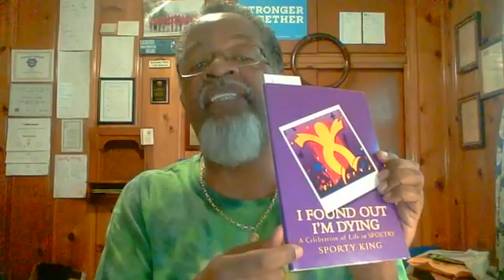When Is It Good to QUIT?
Today I’ll continue to put my foot on the GAS (GLUE Alphabet Series) as each message will feature the next letter in the alphabet. My Q words today are Quiet, Queen, Query, Quarantine, Quest, Quality and Question… to create the message “I QUIT!” My feature poems will be the first ‘GLUE Daily Double’ [“Two Scared” and “Baggage Claim”]©I Found Out I’m Dying: A Celebration of LIFE.
QUIT (Quenched Understanding It’s Time); BLAME (Basically Lying And Making Excuses) ©Ac-Firmations